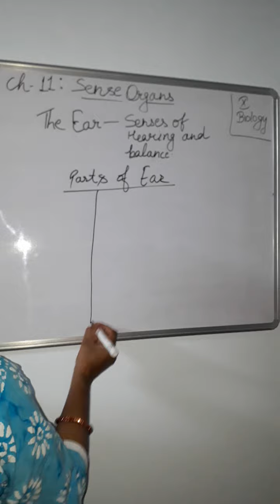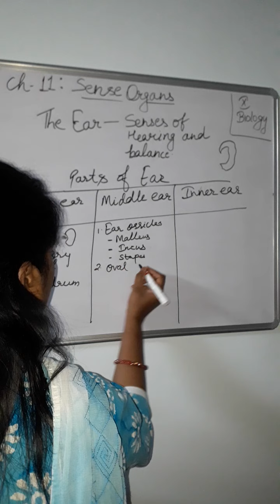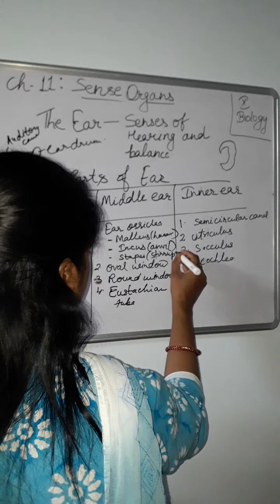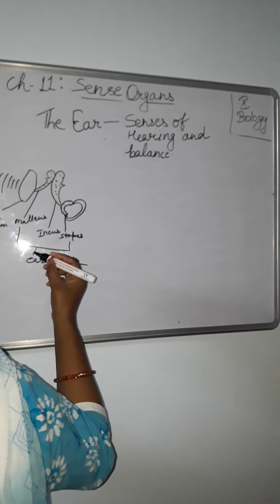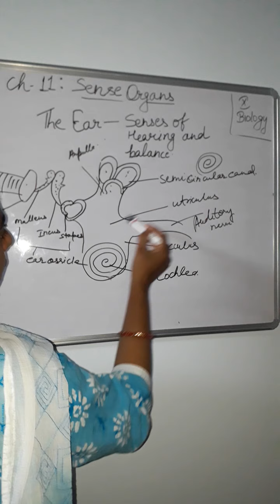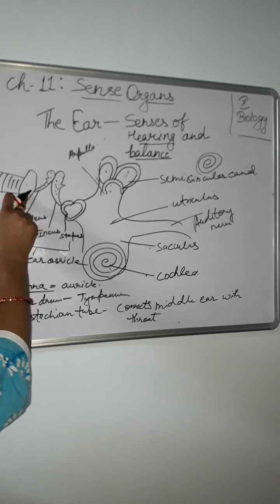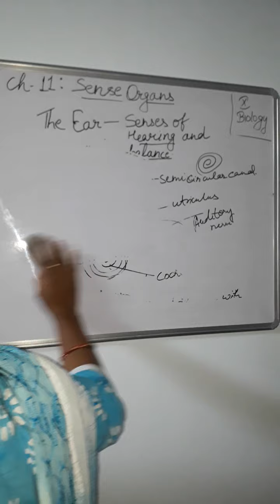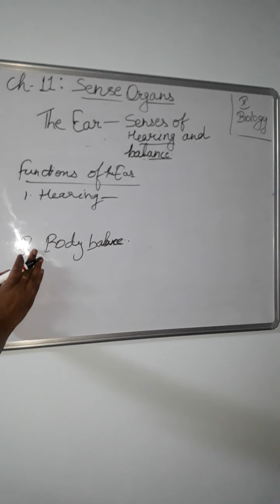ClassX biology ch.11 sense organs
TheEar . Structure and functions